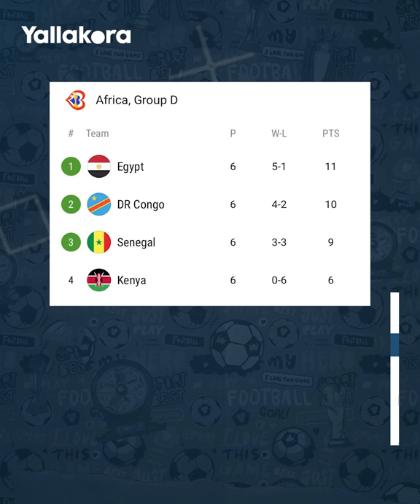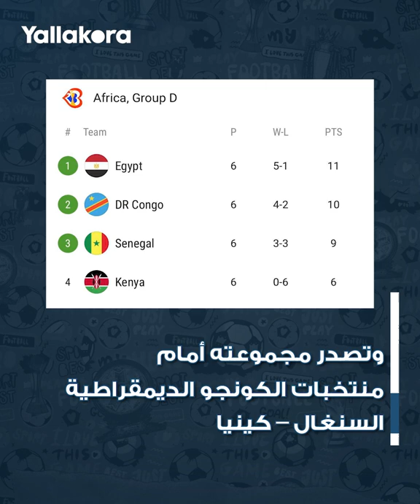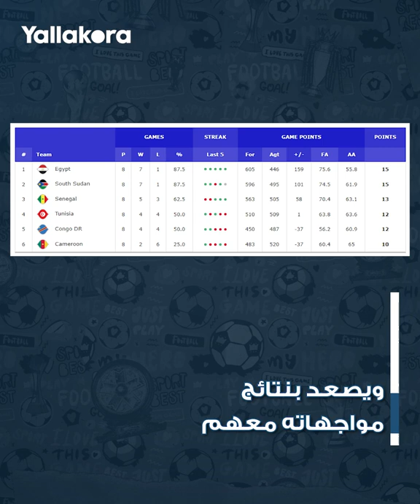حلم المونديال.. هل يتأهل منتخب مصر لكأس العالم لكرة السلة؟